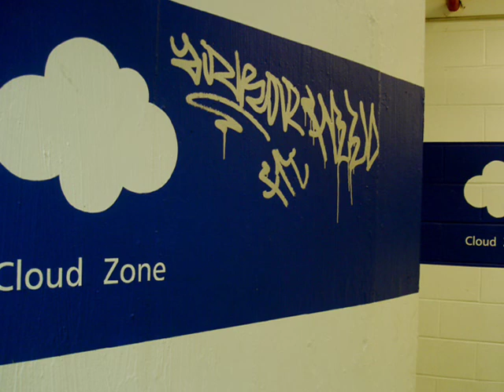Toronto Graffiti.wmv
Graffiti in Toronto, Queen Street